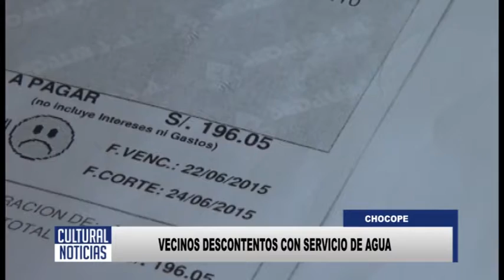CHOCOPE Vecinos descontentos con servicio de agua